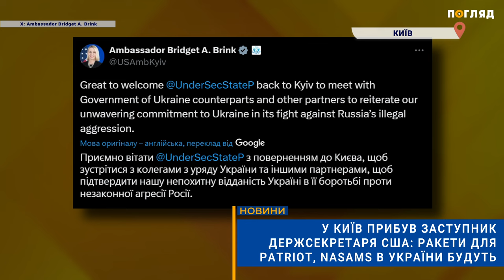🤝У Київ прибув заступник держсекретаря США: ракети для Рatriot, NASAMS в України будуть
До Києва, 21 червня, прибув заступник державного секретаря США з політичних питань Джон Басс. Про це сповістила посол США в Україні Бріджит Брінк, у соцмережі Х.
Візит відбувається після того, як Білий дім оголосив: Сполучені Штати Америки «змінять пріоритети» поставок ракет до систем протиповітряної оборони Patriot для України.
У рішенні означено, що поставки «ракет, які сходять з конвеєра», підуть в Україну, а не в інші країни. Про це зауважив напередодні речник Ради національної безпеки Білого дому Джон Кірбі.
Рішення стосується лише ракет: використовуваних у системах Patriot, а також NASAMS. Перші партії очікуються до кінця літа. Загальні поставки: мають покрити потреби України, орієнтовно на 16 місяців.